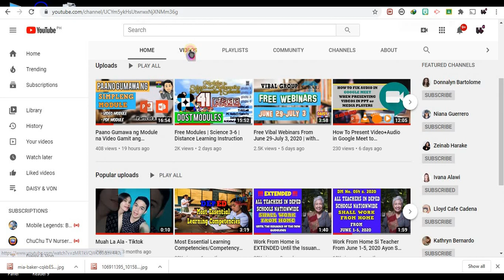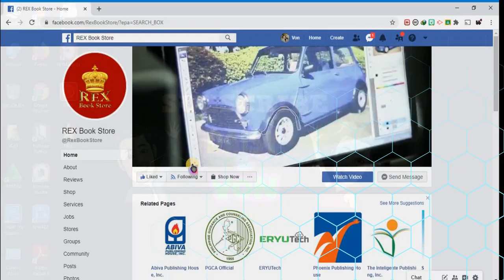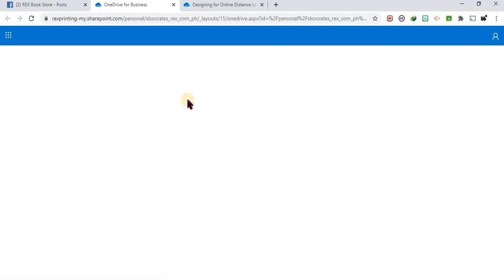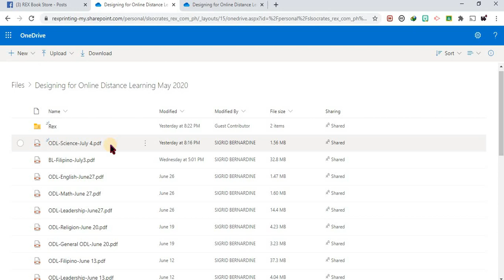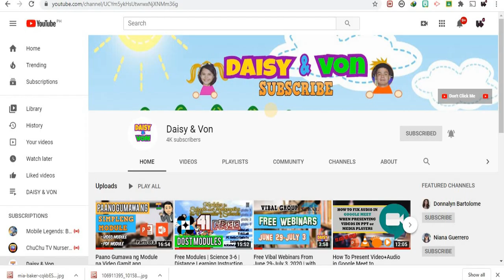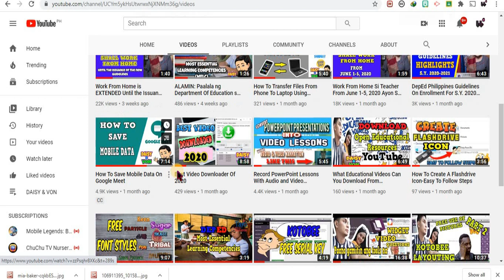Paano Mag-download ng REX Bookstore Webinar Slide Presentations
Ituturo ko po sa inyo kung paano mag download ng mga slide presentations ng nasalihan ninyong webinars ng REX Bookstore. Stay safe po mga Kaguro!